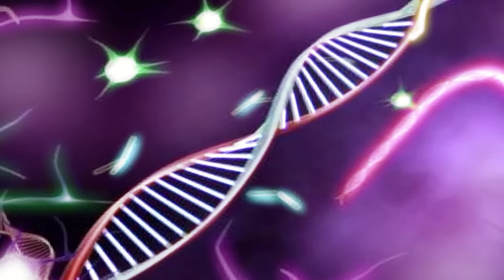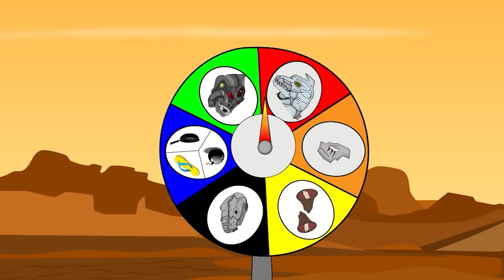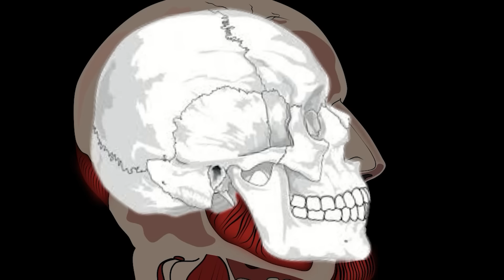GOD GODZILLA vs EVOLUTION of TEAM RED MONSTERS GODZILLA'S ATOMIC BREATH: Size Comparison / ANIMATION